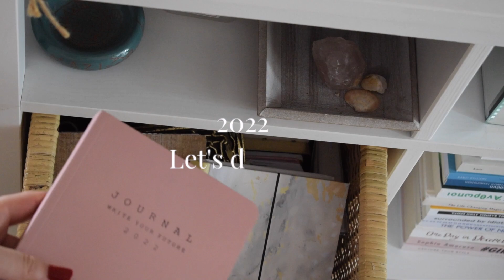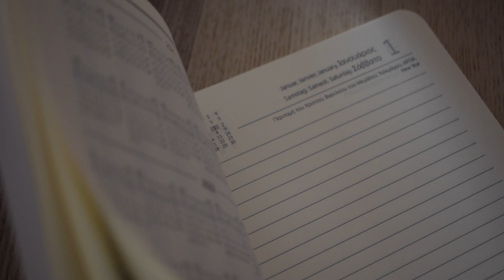Chapter 1/365 💞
¡Holaaaaaa! 💫
Καλώς ήλθατε σε ένα ακόμη βίντεο στο κανάλι μου!

KAΛΗ ΧΡΟΝΙΑΑΑΑΑ  🎉 🎉 🎉
Ευτυχισμένο το 2022! Σας εύχομαι από καρδιάς να έχετε όλοι μια χρονιά γεμάτη υγεία, αγάπη, δημιουργηκότητα, έμπνευση, ηρεμία κα καλοσύνη! Να γεμίζουν οι ψυχές σας καθημερινά με φως και λάμψη! Να προοδεύετε και να ανεβαίνετε κάθε μέρα!

Κεφάλαιο 1 - είμαι έτοιμη για εσένα  🎀

Μη διστάσετε να με ρωτήσετε ό,τι θέλετε, οποιαδήποτε στιγμή, τα μηνμύματά μου είναι πάντα ανοιχτά 🌷

Ιωάννα xxx